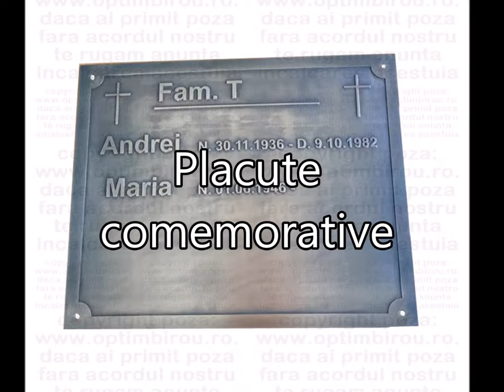placute gravura metal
Placute gravura metal pentru firme sau placute comemorative
Pentru mai multe informatii va rugam sa accesati linkurile urmatoare: